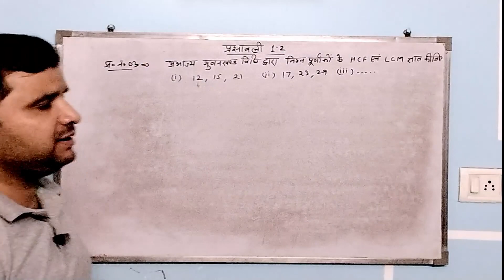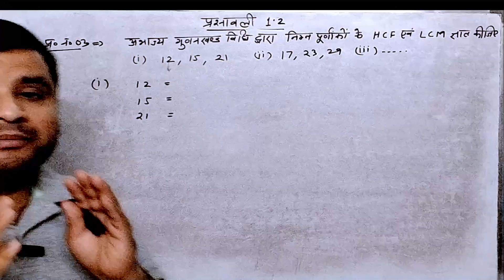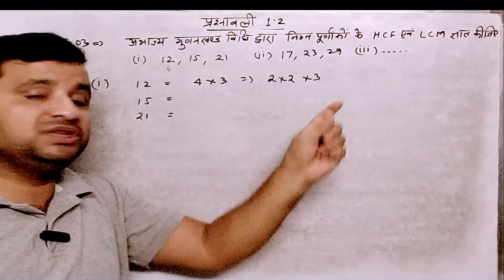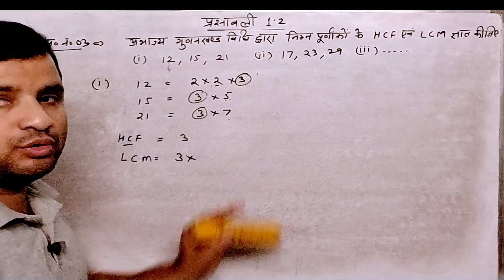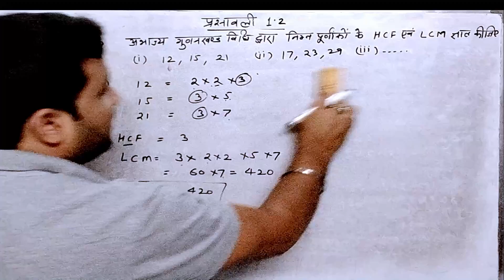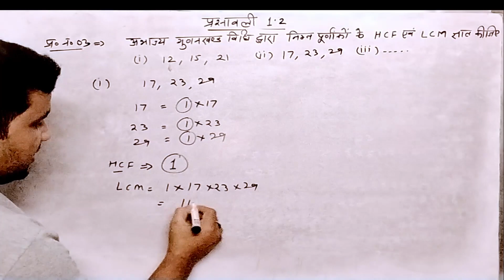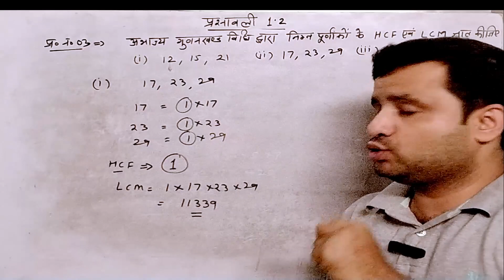प्रश्न न 03|प्रश्नावली 1.2|class 10 maths exercise 1.2 question 3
Today in this video we are going to solve a very easy question no 3 of exercise no 1.2 of class 10 maths. All students are requested to watch the complete video to understand the process of the video. Students can connect to me with my Whats App no which is given in the video. Please watch the complete video till the end.